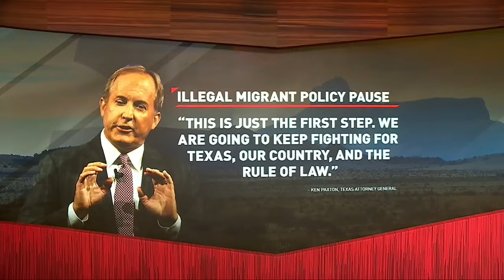Texas halts Biden migrant policy allowing for spouses to enter the U.S.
A federal judge in Texas on Monday ordered a temporary pause on the Biden administration's new protections that would allow immigrant spouses of U.S. citizens a path to citizenship.

TND covers content from Sinclair's stations in:
Abilene-San Angelo, TX : KTXS
Albany, GA : WFXL
Albany, NY : WRGB
Amarillo, TX : KVII
Asheville, NC : WLOS
Austin , TX : KEYE
Bakersfield, CA : KBAK/KBFX
Baltimore : WBFF
Beaumont, TX : KFDM/KBTV
Birmingham, AL : WBMA
Boise, ID : KBOI/KYUU
Bristol, VA : WCYB
Cedar Rapids, IA : KGAN/KFXA
Champaign, IL : WCCU
Charleston, SC : WCIV
Charleston, WV : WCHS/WVAH
Chattanooga, TN : WTVC
Cincinnati, OH : WKRC/WSTR
Columbia, SC : WACH
Columbus, OH : WSYX/WTTE
Dayton, OH : WKEF/WRGT
El Paso, TX : KFOX/KDBC
Eugene, OR : KVAL/KMTR
Eureka, CA : KAEF
Flint, MI : WEYI/WBSF
Fresno, CA : KMPH
Gainesville, FL : WGFL
Green Bay, WI : WLUK
Greenville-New Bern, NC : WCTI
Harlingen, TX : KGBT
Harrisburg, PA : WHP
Jefferson City, MO : KRCG
Johnstown, PA : WJAC
Kalamazoo-Grand Rapids, MI : WWMT
Kirksville-Ottumwa, IA : KTVO
Las Vegas, NV : KSNV
Lewiston, ID : KLEW
Lincoln, NE : KHGI/KWNB
Little Rock, AR : KATV
Lynchburg, VA : WSET
Macon, GA : WGXA
Medford, OR : KTVL
Mobile, AL : WPMI
Myrtle Beach, SC : WPDE
Nashville, TN : WZTV
Oklahoma City : KOCB/KOKH
Pasco, WA : KEPR
Pensacola, FL : WEAR/WFGX
Portland, ME : WGME/WPFO
Portland, OR : KATU/KUNP
Providence, RI : WJAR
Quincy-Hannibal, IL : KHQA
Redding-Chico, CA : KRCR
Reno, NV : KRNV/KRXI
Rochester, NY : WHAM
Salt Lake City : KUTV
San Antonio, TX : KABB/WOAI
Savannah, GA : WTGS
Seattle, WA : KOMO/KUNS
Sioux City, IA : KMEG/KPTH
South Bend, IN : WSBT
Springfield, IL : WICS
Steubenville, OH : WTOV
Syracuse, NY : WSTM
Toledo, OH : WNWO
Traverse City, MI : WPBN
Tulsa, OK : KTUL
Washington DC : WJLA
West Palm Beach, FL : WPEC
Wilkes-Barre, PA : WOLF
Yakima, WA : KIMA